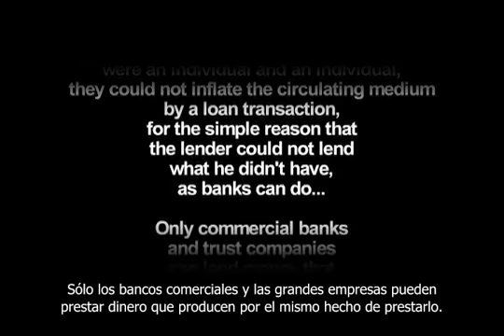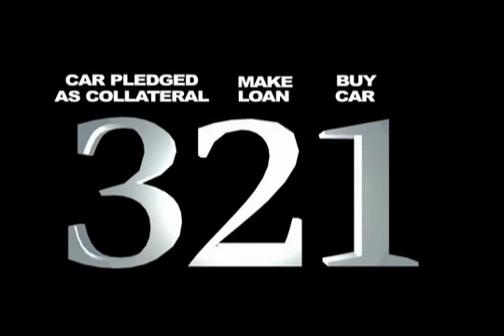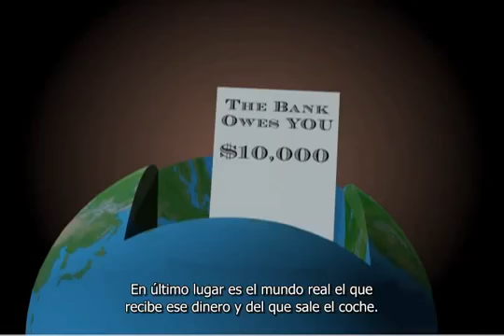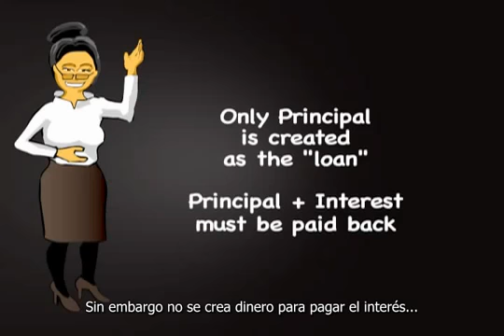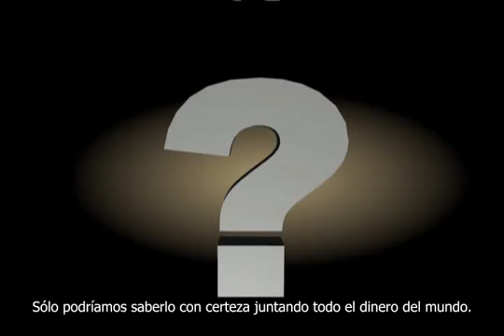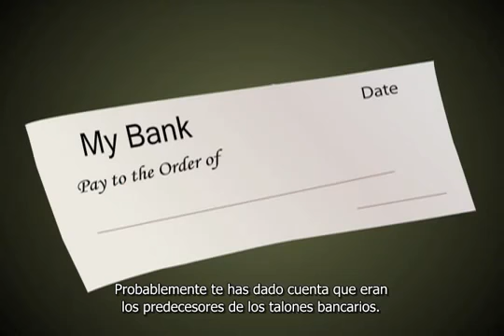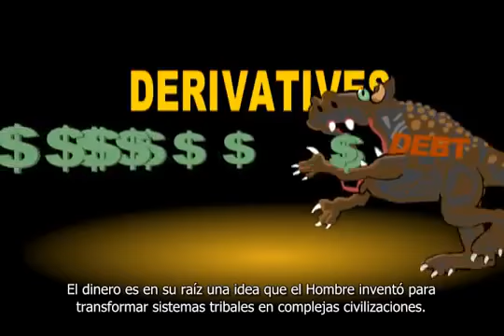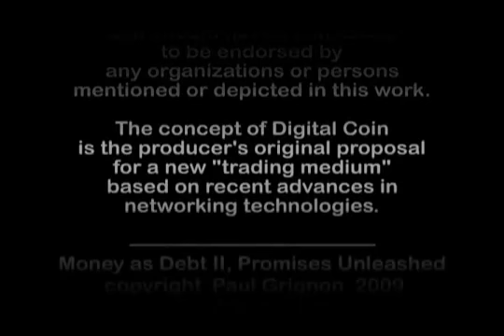El Dinero es Deuda (Segunda Parte)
En 2009 se estrenó un segundo documental llamado "Money as Debt II: Promises Unleashed" que continúa la investigación del fraude de la denominada banca moderna ("modern banking").
La segunda parte de éste documental profundiza en la crisis económicas actuales, como resultado obvio de un sistema económico que está hecho para fracasar.